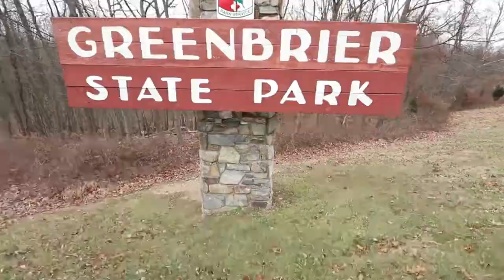Polar Bear Plunge 2019 // Adrianna David, Miss Maryland 2018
Miss Maryland 2018, Adrianna David, at the Washington County Humane Society's 2019 Polar Bear Plunge at Greenbrier State Park.